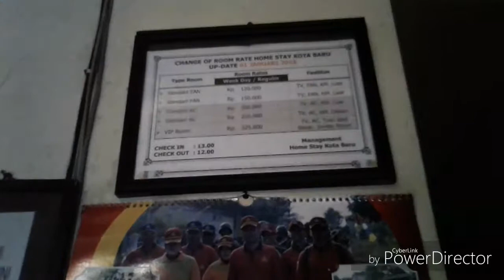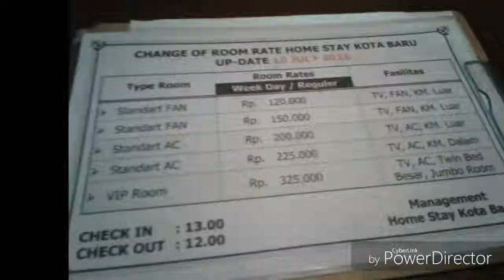PENGINAPAN MURAH DI JEPARA || HOSTEL KOTA BARU JEPARA